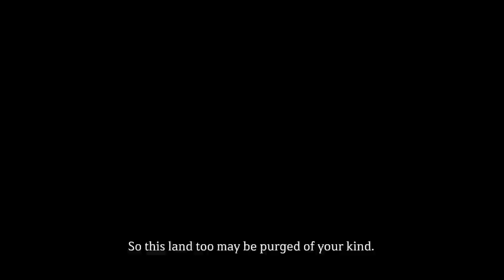Netflix series "Cursed" x Black Desert Mobile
See how the Cursed Hero's fate has aligned with the world of Black Desert Mobile
Complete the quest from Nimue, who was chosen by the sword. You'll get rewards and [Fey Coin], which can be used to exchange various useful items.